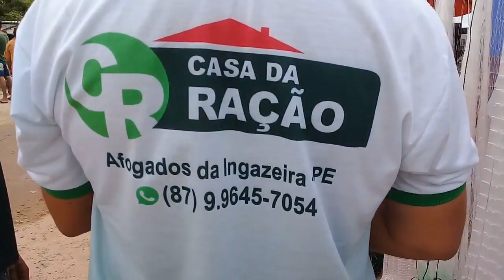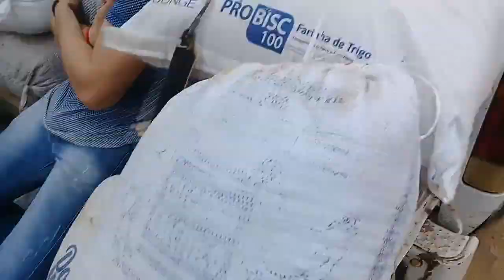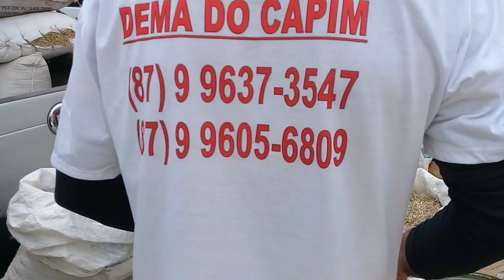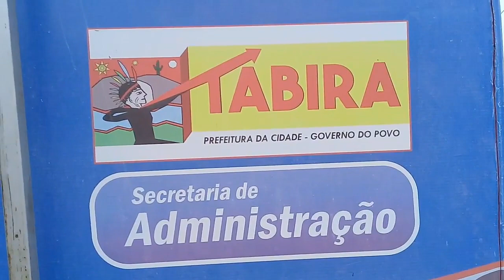Feira de Gado de Tabira-PE (20/01/21) Final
Veja alguns preços de animais e produtos dessa grande feira que se realiza as quartas em Tabira.